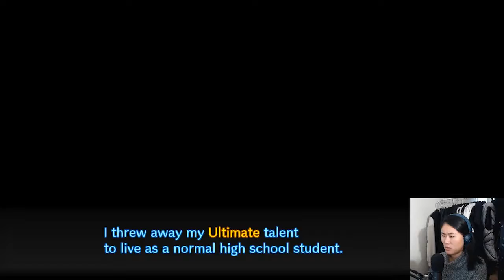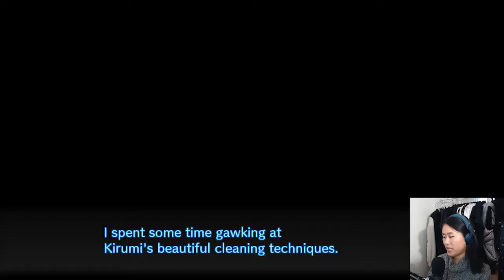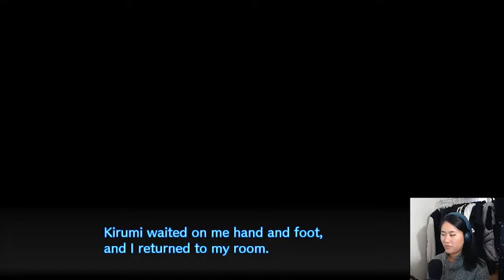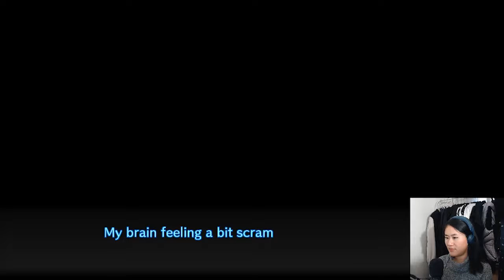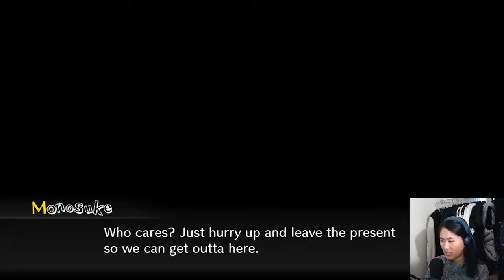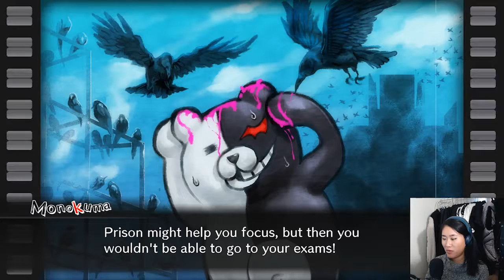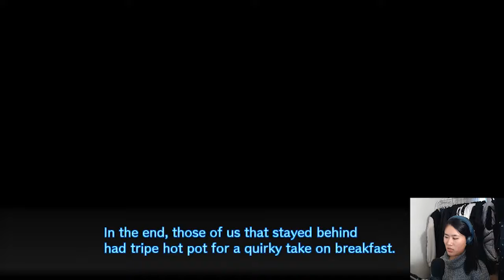Danganronpa V3 Killing Harmony Walkthrough [Part 13] - SWITCHEROO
Hi everyone!

It's time for Monokuma's second motive! What do you think the Ultimates should do? Go along with Kokichi's suggestion or stick with the majority?

xKash

► Twitch.tv/simplykash
► Twitter.com/simplykashhh
► Youtube.com/eclpsrelm